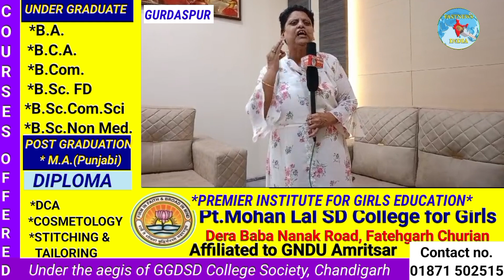श्रद्धा क्या है जानिए **तर्कशील** से@FASTNEWSINDIA1965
श्रद्धा क्या है जानिए **तर्कशील** से